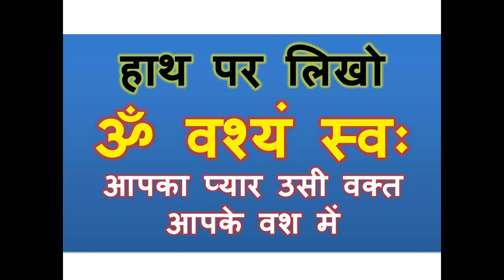हाथ पर लिखो ॐ वश्यं स्वः आपका प्यार उसी वक्त आपके वश में होगा एक टोटके से